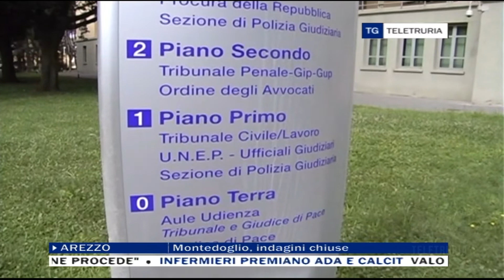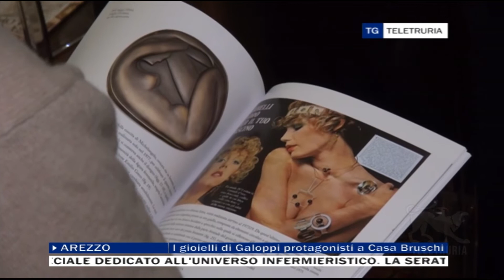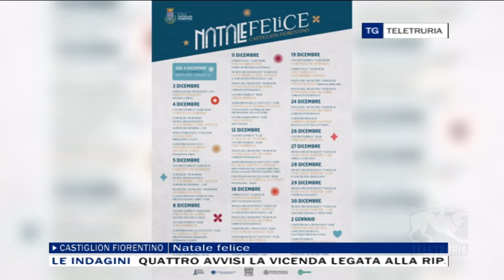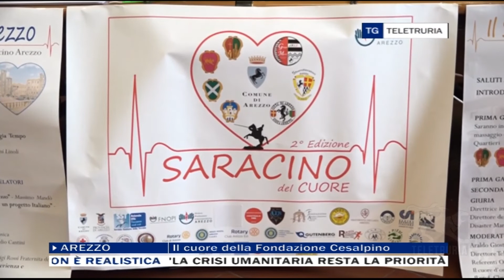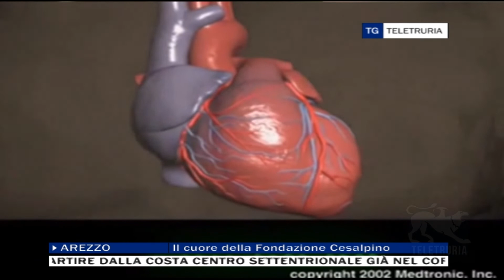TG Flash 03/12/2021